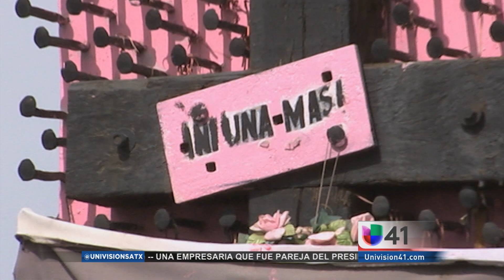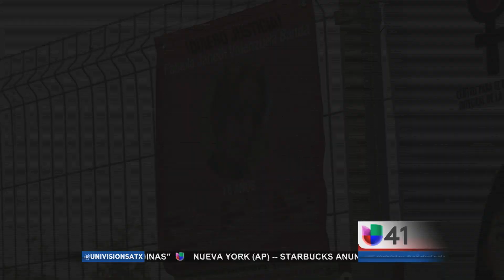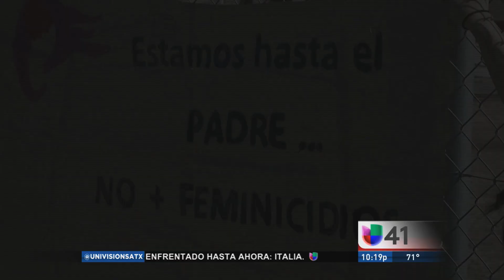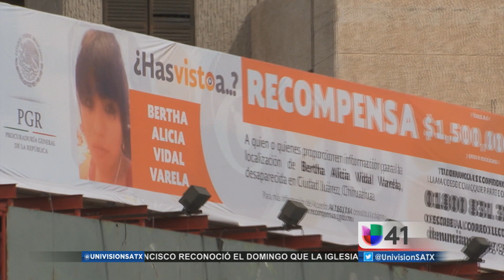Justicia para nuestras hijas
Reportaje especial sobre las mujeres desaparecidas de Ciudad Jurare (Febrero 2016)
Reportera Myrna Salas
Camara y edición Izidio Contreras
Productor David Romo
Noticias Univision 41 San Antonio